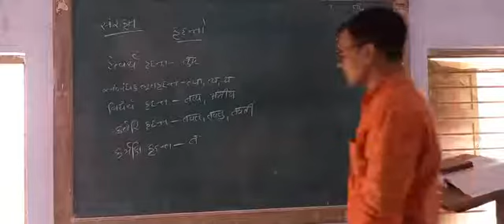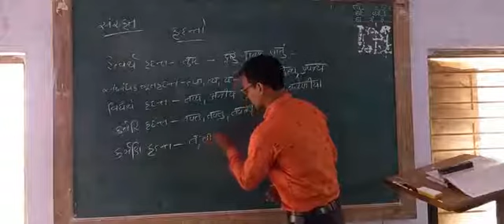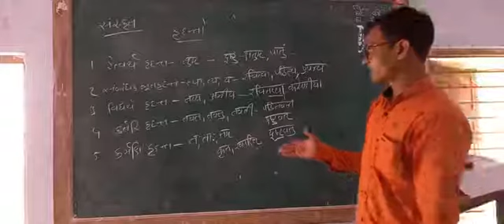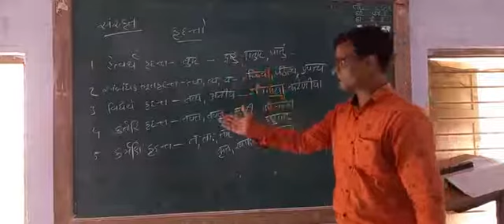STD 9 & 10 વ્યાકરણ કૃદંતોના પ્રત્યયો